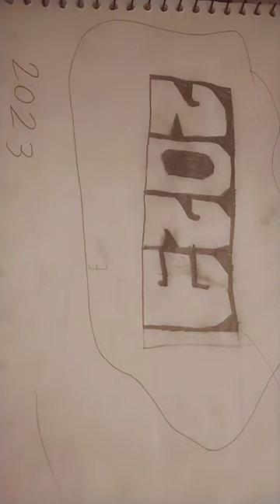#2023 drawing ahmad art likeandsubscribe growyoutube artwork painting pencildrawing